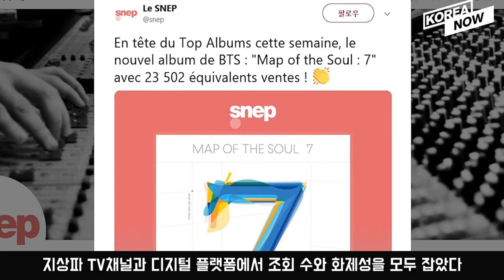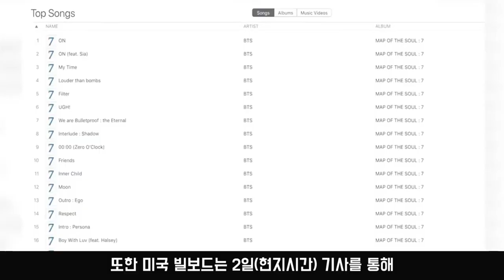BTS 방탄소년단 빌보드 핫100 역대급 기록을 남기다!!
빌보드 핫100차트 순위에서 역대급 기록을 남기고 있는 방탄소년단
그랜드 센트럴 터미널을 통째로 빌려 레전드 무대를 남긴 방탄소년단
신기록만 남기고 있는 그들을 만나보자~